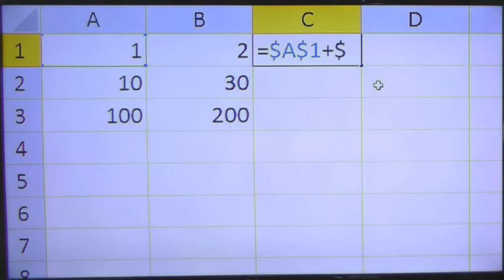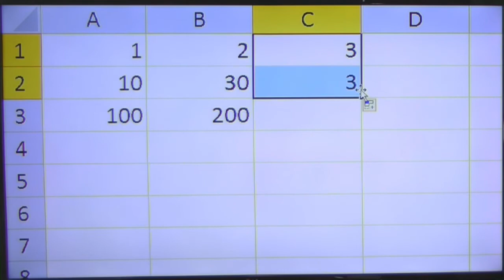Concurso Prefeitura de Natal RN 2016 - Informática - Todos os cargos - Aula 70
Nesta videoaula 70 de informática para o concurso da prefeitura de Natal RN 2016, o professor Rodrigo Schaeffer explica os comandos do Excel 2010, alça de preenchimento com referências.